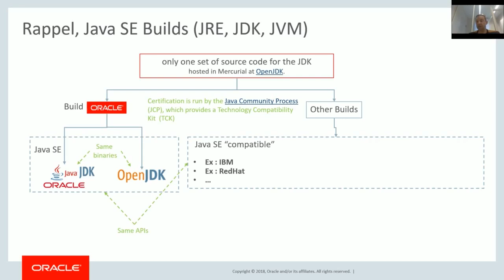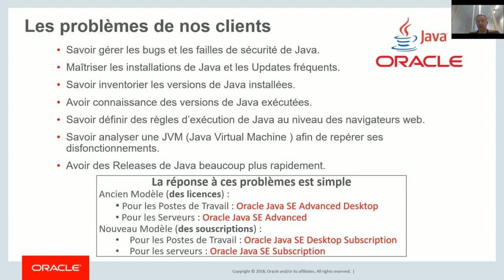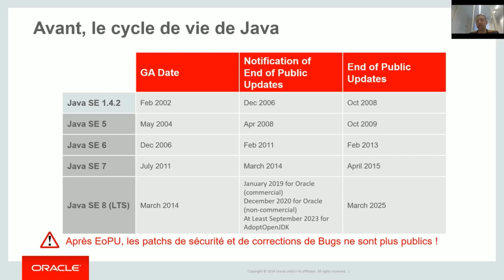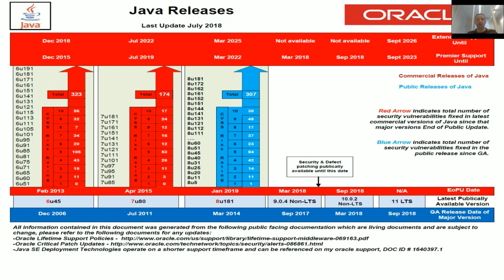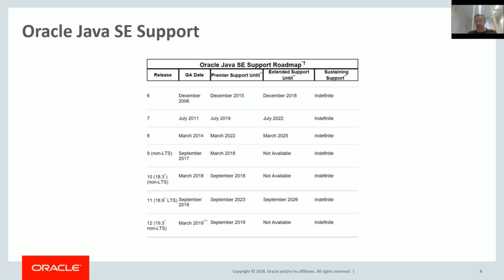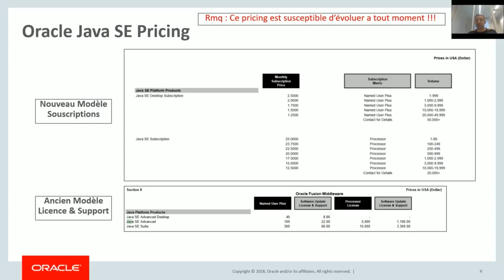Java SE, le changement du modèle de release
Java SE évolue avec des releases beaucoup plus fréquentes et un impact au niveau de la fourniture des patchs sécurité et de corrections de bugs.